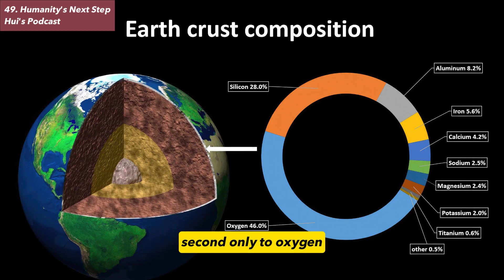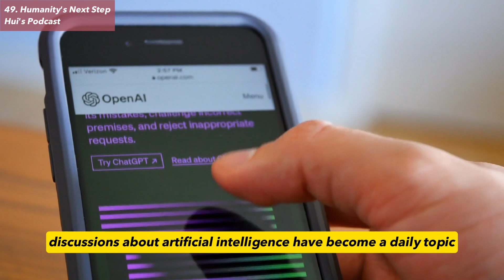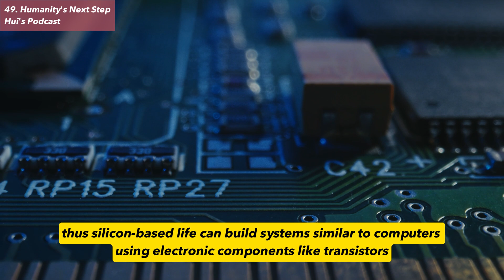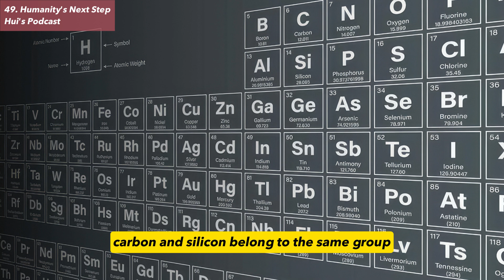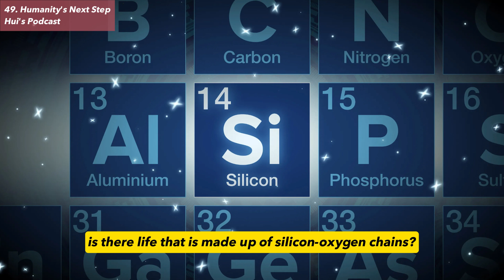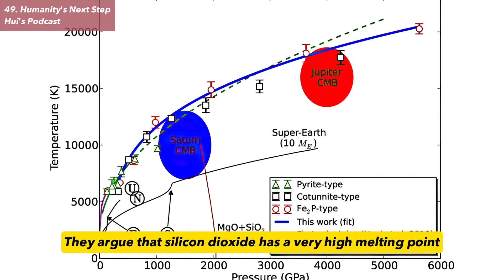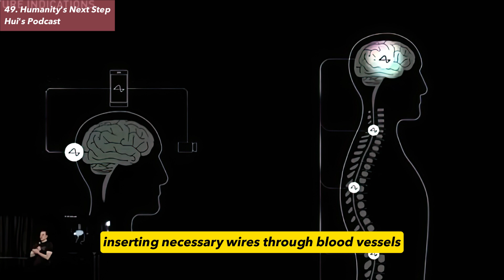49. Humanity's Next Step: The Dawn of Silicon-Based Life in 2024, Elon Musk's Vision and Neuralink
Discover the wonders of silicon-based life and the future of humanity! In this episode, we dive deep into Elon Musk's bold vision of merging the human brain with the cloud and the potential of silicon-based life. Imagine a new world where silicon is not just the core of smart devices, but a new form of life. Learn about how Neuralink is revolutionizing medical technology and how we might coexist with life forms beyond nature. This is not just a leap in technology, but a profound reflection on the destiny of humankind. Discover how silicon-based life could open new chapters in our understanding of intelligence and the universe, and how it could transform our world. Don't miss this thought-provoking journey. Explore silicon-based life and expand our horizons of life and intelligence!